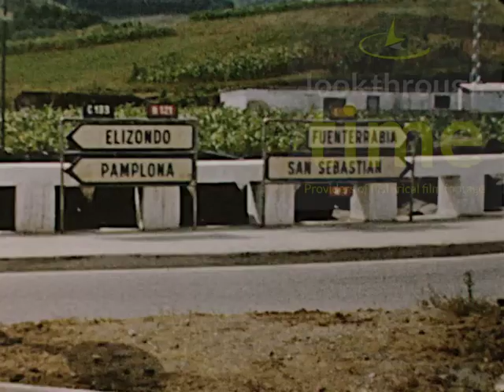Swinn Spain 1962 And 1963